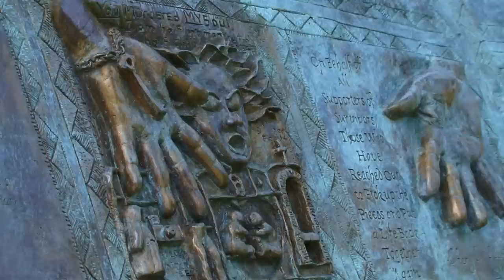Child Abuse Monument Aviva Campaign.mp4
Info on voting Enough votes in the Aviva Community Fund Competition will propel forward the final phase of completing the epic "Reaching Out Child Abuse Monument" . Your simple action of casting votes will make a difference in the lives of survivors and in child abuse prevention. So every day during the Aviva Competition cast another vote and tell others to do the same. Together we can make this monument and it power for healing and prevention a reality.